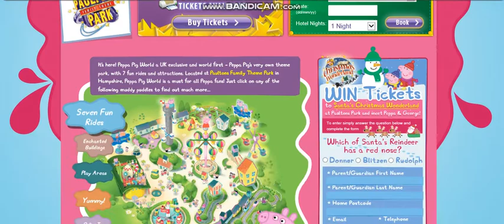peppa pig world paultons park